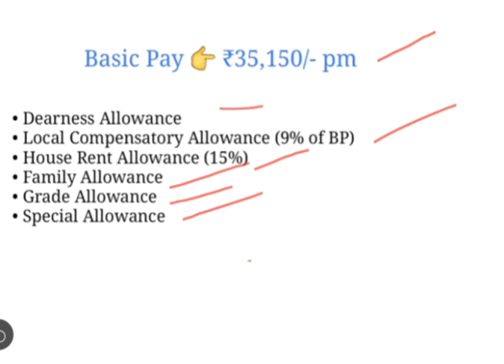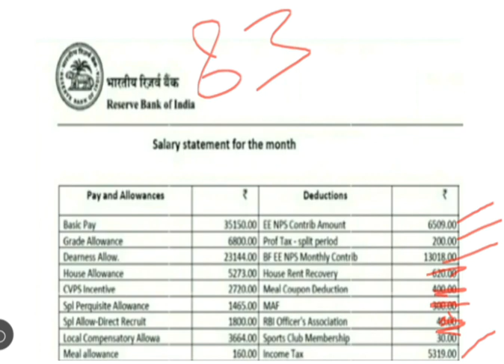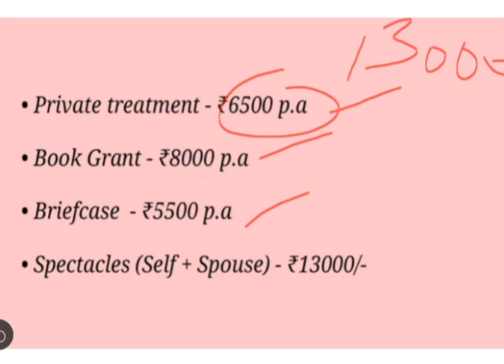RBI Grade B Salary and perk and allowance april 2021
Check SBI PO, RRB PO ,RRB Clerk New salary

Check here which mock test is best for banking exams